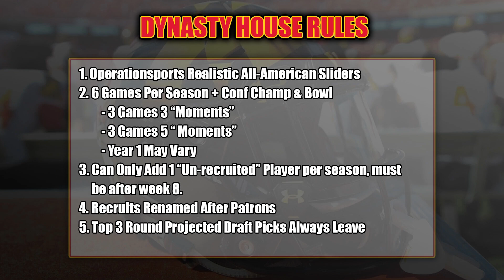Maryland Terrapins Dynasty - A Realistic Rebuild (Episode 16)